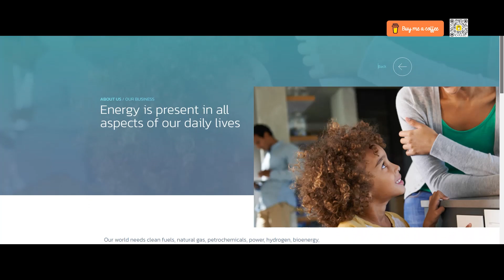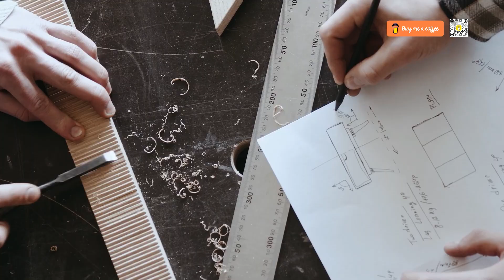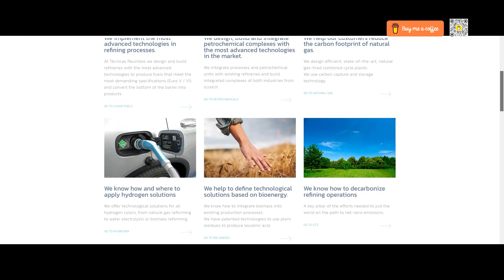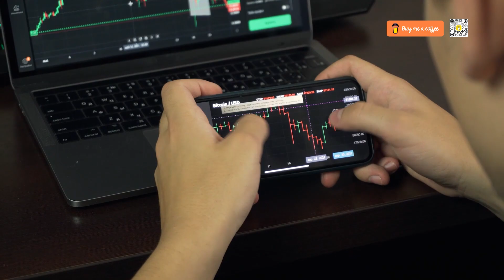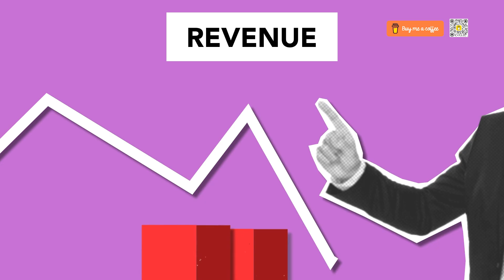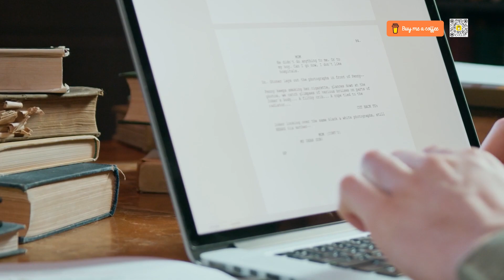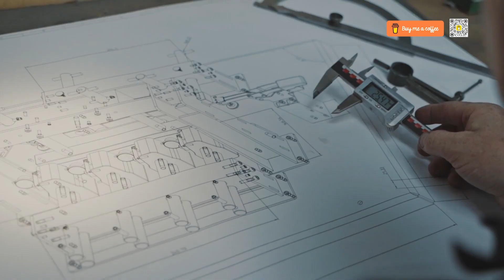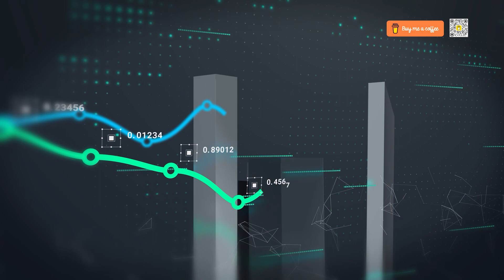Técnicas Reunidas (TRE.MC) SWOT Analysis | Can a legacy business be a worthy investment?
Técnicas Reunidas (TRE.BME) SWOT Analysis | Can a legacy business be a worthy investment?
Embark on a captivating financial odyssey as we decode the intricate tapestry of Tecnicas Reunidas, a pioneering force in engineering and construction. 🏗️💼

🔍 Episode Highlights:
✅ Founder's Legacy: Discover how Tecnicas Reunidas, founded in 1959 by a consortium of visionaries, shaped the very fabric of the industrial landscape.
✈️ Global Footprint: Explore TRSA's projects spanning continents, from the Middle East to Latin America, weaving a narrative of international influence.
📊 CEO Spotlight: Meet Juan Llado Arburua, guiding TRSA since April 1998 through economic storms with a steady hand at the helm.
🌱 Sustainability Endeavors: Unveil TRSA's commitment to green initiatives, from the Middle East to eco-friendly projects in Australia, painting a portrait of a company dedicated to a sustainable future.
💼 Workforce Dynamics: With an approximate [current staff count], discover how the TRSA team stands as the heartbeat of their success.

🤔 SWOT Analysis Breakdown:

Strengths: Delve into TRSA's legacy, international projects, and CEO leadership.
Weaknesses: Navigate the challenges TRSA faced in the stock market and financial downturns.
Opportunities: Examine the promising ventures into the Middle East and green energy initiatives.
Threats: Uncover the complexities of geopolitical nuances, economic uncertainties, and potential setbacks.
📈 Investment Insights:
Discover why Tecnicas Reunidas is both a rollercoaster ride and an investment opportunity. Join us in this financial odyssey as we balance praise with criticism and provide a real education for every investor.

🚀 Join us on this financial journey! Happy investing! 🚀

☕️ Love what I do? ☕️ Your contribution fuels creativity and helps me keep the content coming. Your generosity is greatly appreciated! 🙌 SupportCreators BuyMeACoffee 🌟
📈 Welcome to the world of limitless possibilities in trading with Black Bull Markets! 🚀 Unleash your financial potential and explore a platform designed for traders at every level. 🌐 Dive into advanced tools and resources that set you up for success. Click here to embark on your trading journey: Explore Black Bull Markets BlackBullMarkets TradingSuccess FinancialFreedom 💹🔥